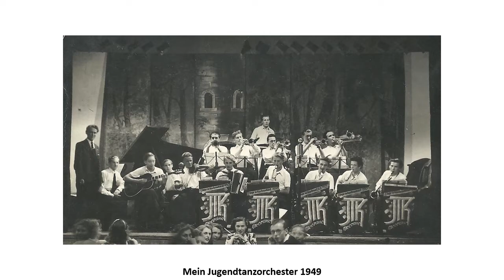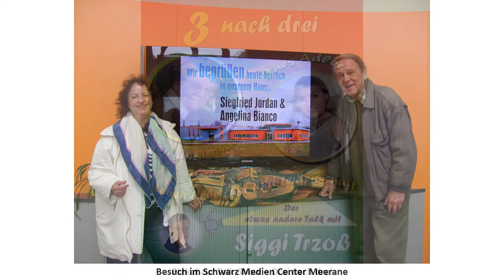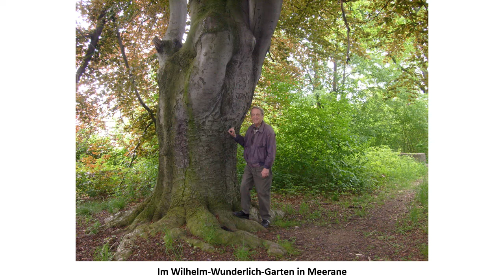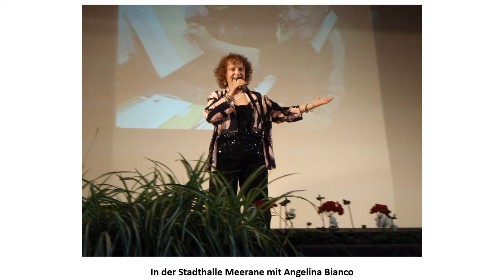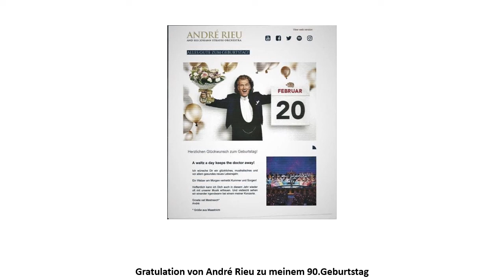Mein Leben in Bildern Video 20 08 2021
Bilder aus einem langen erlebnisvollen und erfolgreichen Leben